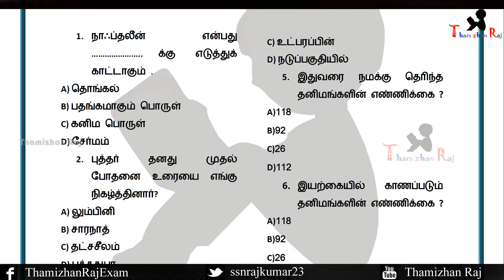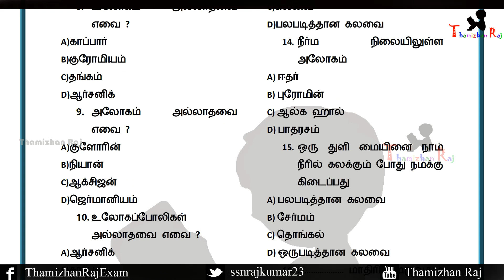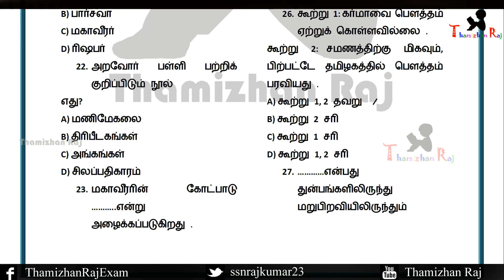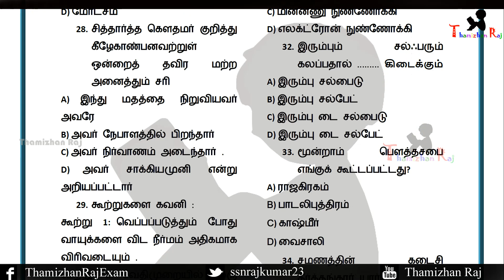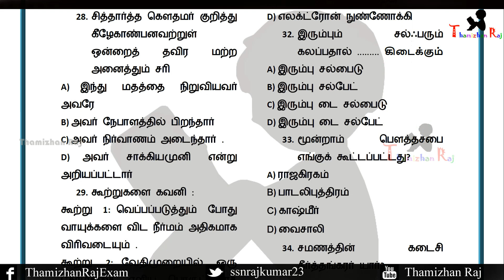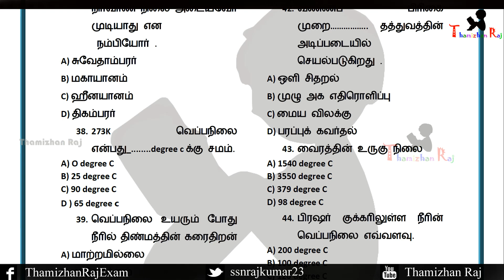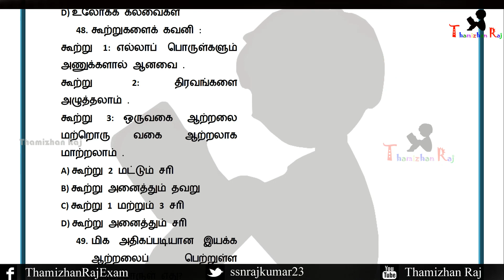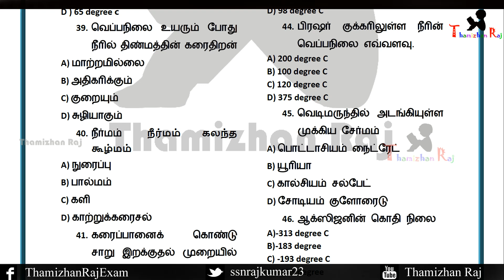50MCQ TEST 10 ANS KEY-8th நம்மை சுற்றியுள்ள பொருட்கள்-6th மாபெரும் சிந்தனையாளர்களும் புதிய நம்பிக்கை